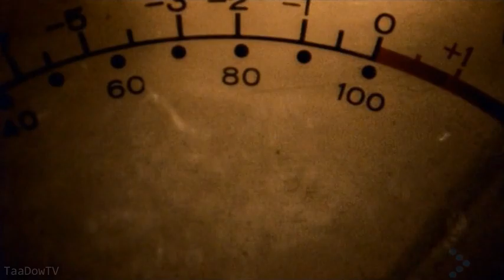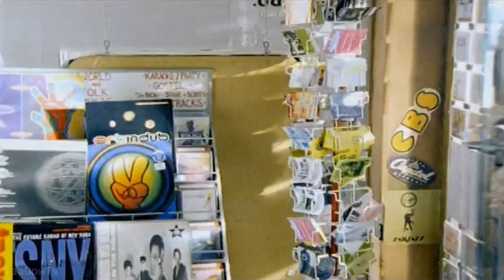Phats & Small - Turn Around | ©1999 Multiply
Here is my proper widescreen aspect ratio, properly cropped, and properly deinterlaced edit of this house classic. The editing was done with VirtualDub and VirtualDubMod. You'll not find a better version here on YouTube.

This track is one of the biggest hits in my entire house music library. I introduced this to my home area back in 1999 and a lot of people loved it. 1999 was an amazing year in house music! I still listen to this pretty often. The memories that flood my mind when I hear this are overwhelming.

This video is for entertainment purposes only! I am earning no money from this post.